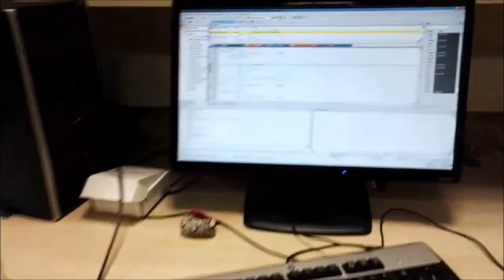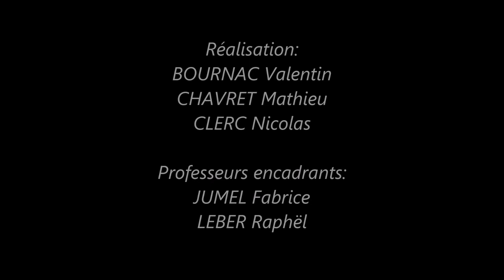Présentation filtre de Kalman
Projet majeure 5ETI CPE Lyon: Filtre de Kalman

BOURNAC Valentin
CHAVRET Mathieu
CLERC Nicolas

Professeurs encadrants:
LEBER Raphaël
JUMEL Fabrice